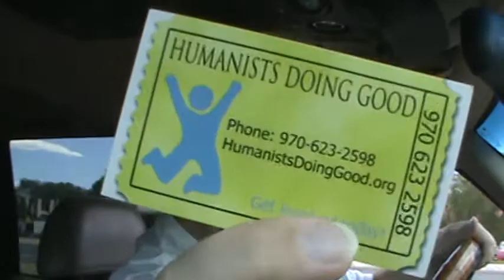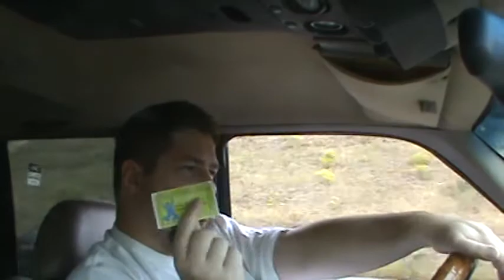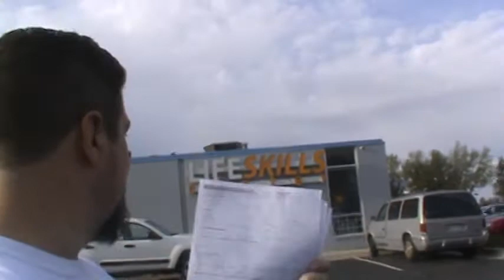[Ramble] Atheism+, Humanists Doing Good, 8 new voters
"Good for Goodness' Sake" by Jesse Bond